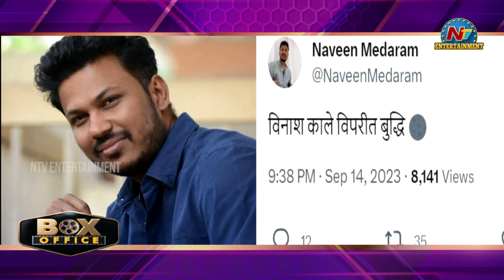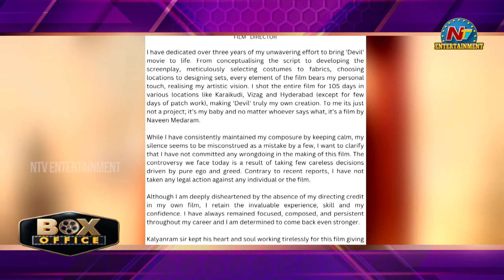Kalyan Ram Devil Movie Director ? | Naveen Medaram, Abhishek Nama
Watch Kalyan Ram Devil Movie Director ? | Naveen Medaram, Abhishek Nama || @NTVENT